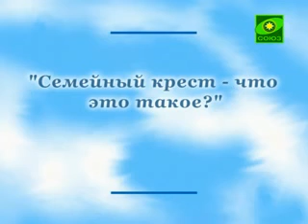Откровение. Выпуск от 27 марта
Что такое - семейный крест?